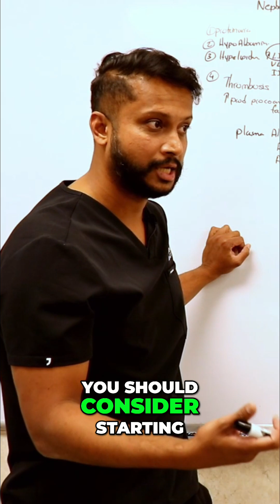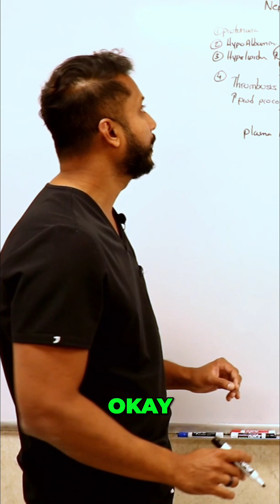Prevent Blood Clots: When to Use Anticoagulation Prophylactically?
Discover when to consider anticoagulation in hypercoagulable patients, even without a current clot. Learn why nephrotic syndrome and low albumin levels raise clot risk, and how this affects treatment decisions. Should you treat?